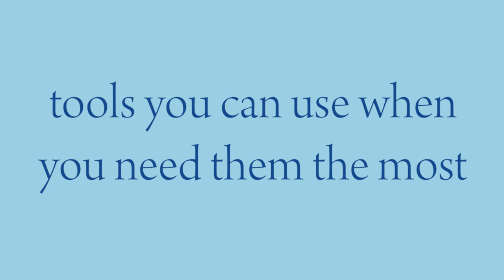The BPD Card Deck — Trailer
52 cards for lasting emotional balance—every day.

If you’ve been diagnosed with borderline personality disorder (BPD), you should know that everyone who has BPD experiences it differently. BPD actually manifests on a spectrum, with symptoms of varying severity. For this reason, there’s no one-size-fits-all approach that will magically alleviate your BPD. But there are several ways you can find emotional balance. You just need the right tools—at the right time.

Designed specifically for individuals along the BPD spectrum, this card deck builds on the success of The Borderline Personality Disorder Workbook, and provides 52 fast-acting tools you can use when you need them the most to manage BPD symptoms related to:

• Feelings of abandonment and emptiness
• Problems with relationships
• Unstable or negative self-image
• Difficulties with impulse control
• Experiences of dissociation

With this customized approach, you can use skills that are immediately applicable to you to understand your symptoms, enhance self-control, and build adaptive responses to thrive in life with BPD. If you’re ready to take charge of your BPD, this card deck can help you find lasting emotional balance—whether you’re in therapy, group therapy, at home, work, or on the go.